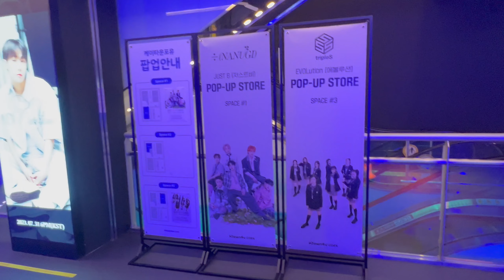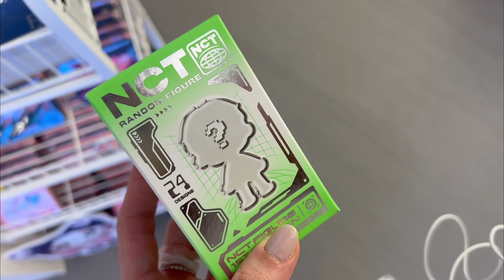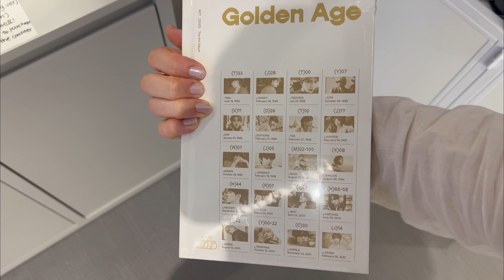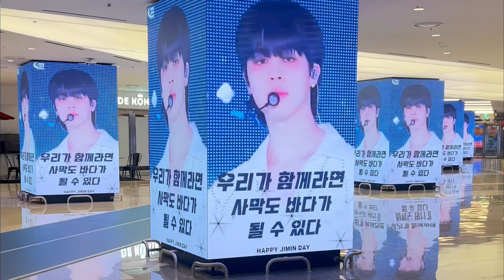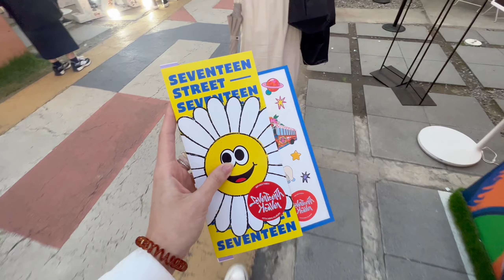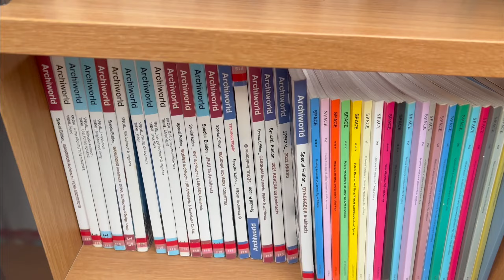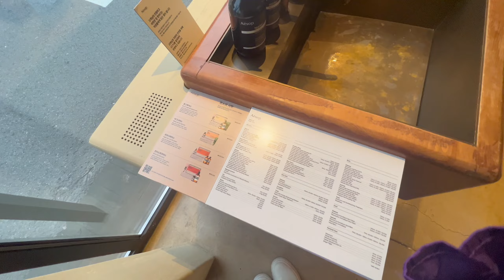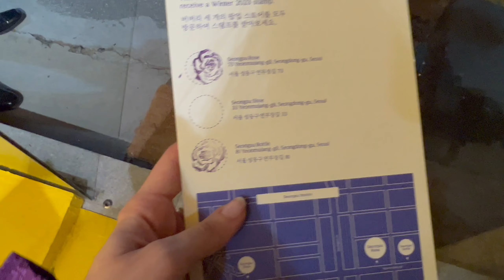VLOG COREA · AUTUMN in Korea [Light show, fireworks, seventeen street & burberry event]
Bienvenidos a otro vlog !

Empezamos preparando uno de los últimos regalos para mi Mery.
Estaban haciendo en Banpo un espectáculo de luces y nos pasamos a disfrutar del evento.
Me organizo el dia para ir a ver los fuegos artificiales y ir al cumple de Maria [Pasa algo que me conmovió mucho, gracias por todo].
Nos vamos a ver el evento de Seventeen y Burberry en Seongsu!!

Love u
Eva🤍

Hellooo!

We started preparing one of the last gifts for my Mery. They were doing a light show in Banpo and we went to enjoy the event.
I organize my day to go see the fireworks and go to Maria's birthday [Something happened that moved me a lot, thank you for everything].

See you soon! I hope you have a good week!

Love u
Eva🤍